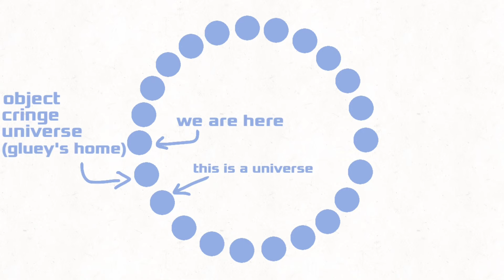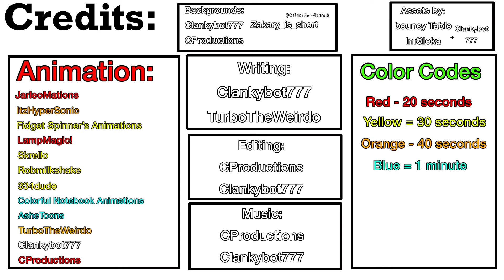Object Cringe Again 3: The Vent Car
also credit to Ashetoons and Turbotheweirdo for scene revision!

and KMation also made backgrounds sorry i forgot!!!

AND ALSO TO beesy_ WHO MADE THE CAR ASSET